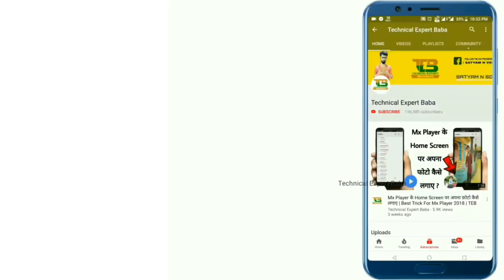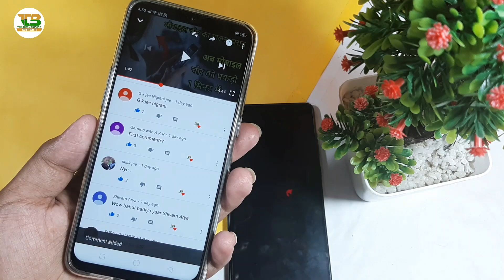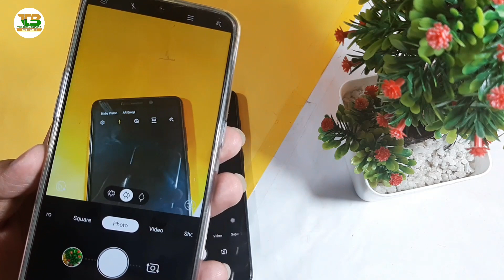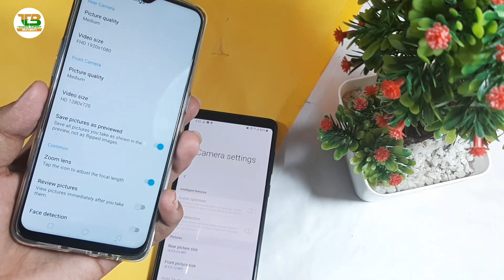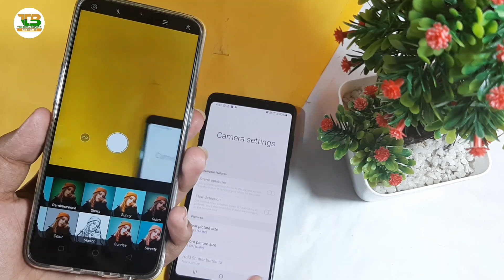एक Camera वाला मोबाइल को बनाओ चार कैमरा वाला Mobile | अब आएगा असली मज़ा | BY Technical Expert Baba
Namaskaar Dosto,
Is Video me maine btaya hai Aapko kaam wali ek bahut hi Intresting Trick ke bare mein, umeed hai ki aapko ye video pasand aayegi.

Like Button
Share Button

My Gear
1.My Laptop
2.My Mobile
3.MY Mobile
4.My Mobile
5.MY Tripod
6.My Camera (Mobile)
7.My Pen Drive
8.My Headphone
9.My Mic
10.My Power Bank
11.My Chair
12.My Home Theater
13.My Air Conditioner
14.My Mini Tripod
15.My Watch
16.My Earphone

Android App:
apne mobile ke camera ko Quad Camera kaise banaye, char camera wala mobile, Samsung quad camera jaisa photos kaise click kare,